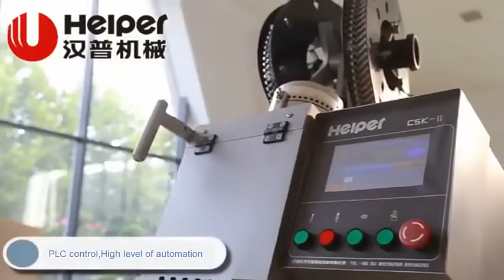HELPER Vacuum Filler With Double Clipping Machine For Sausage Making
HELPER Vacuum filler ZKG-6500   Double Clipping Machine CSK-15,
Caliber 20mm-120mm,
500-1200 kg per hour.
Vacuum sausage stuffer